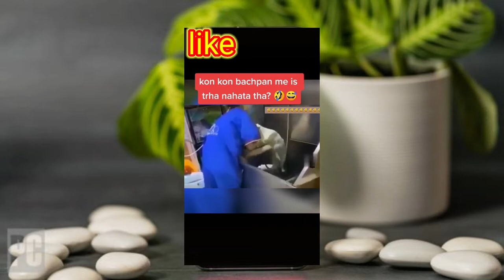Funny Video (part 2)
bringing you guys some more funny Moments